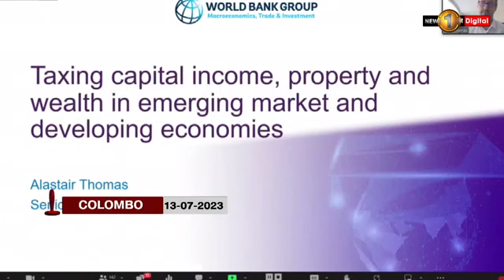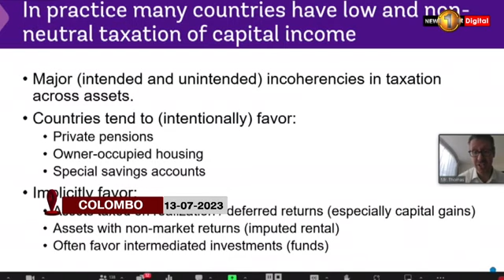Faculty of Taxation of CA Sri Lanka holds 2nd Annual Tax Symposium